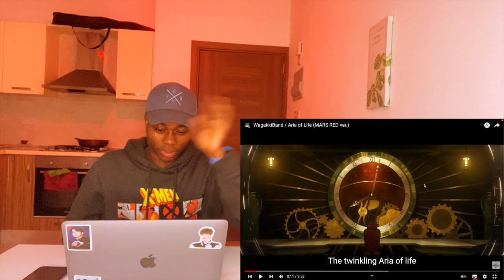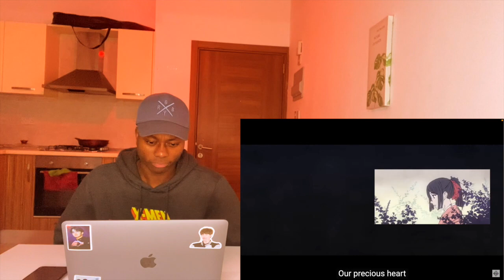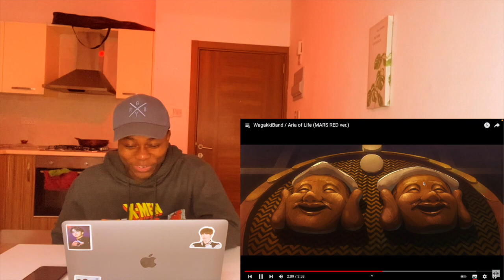FIRST TIME EVER REACTING TO WagakkiBand - Aria of Life MARS RED version